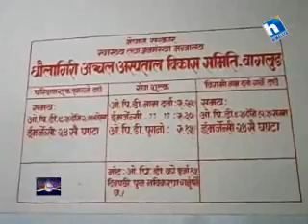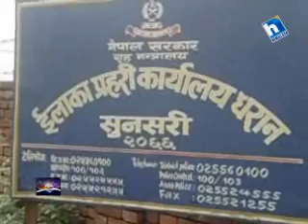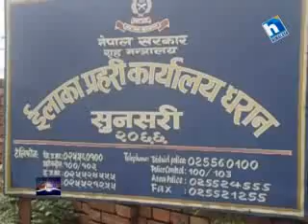Good News 04 Oct 2013 (18 Ashoj 2070)